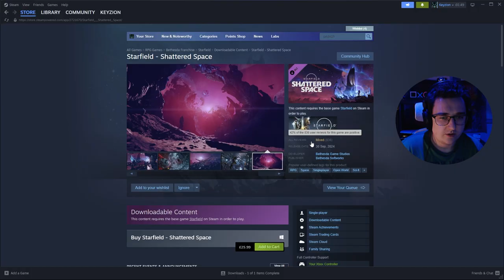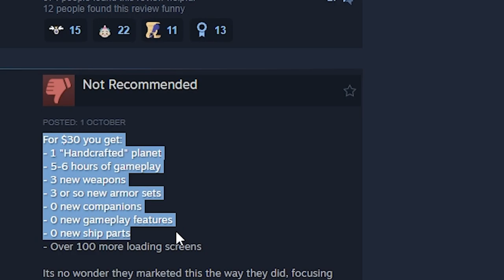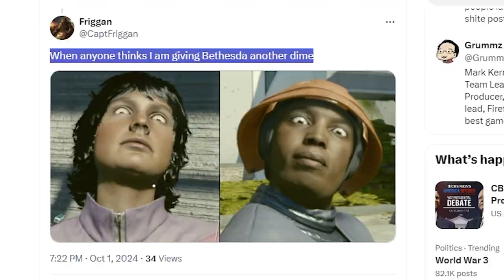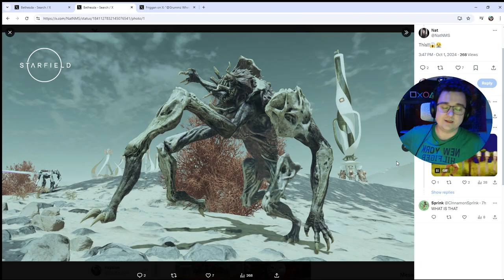Is Starfields DLC getting your confidence back in Bethesda?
Starfields new DLC is out and I havent heard anything about it, why?

To find out more of what I get up to, follow me on: